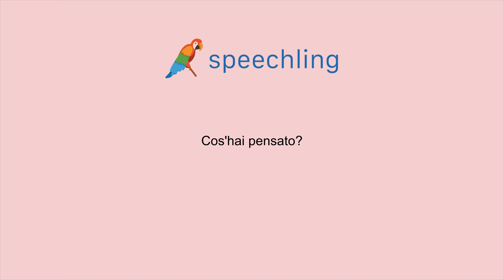How to say "What did you think?" in Italian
Male Voice:
Cos'hai pensato?

Female Voice:
Cos'hai pensato?